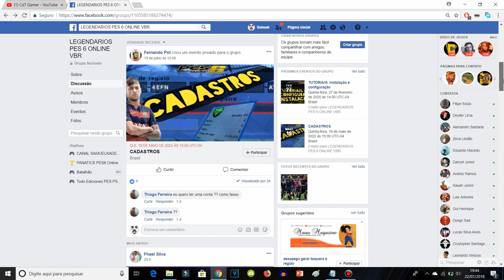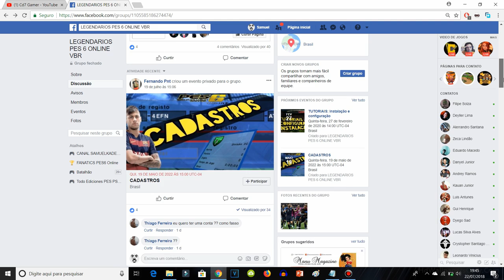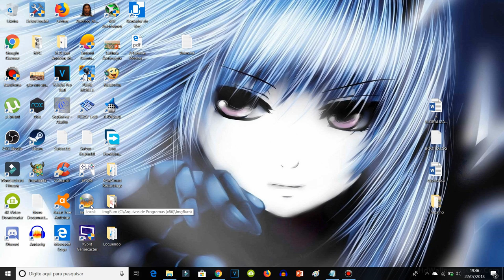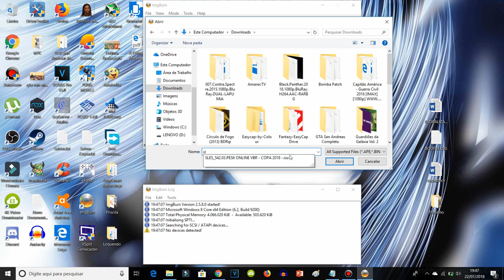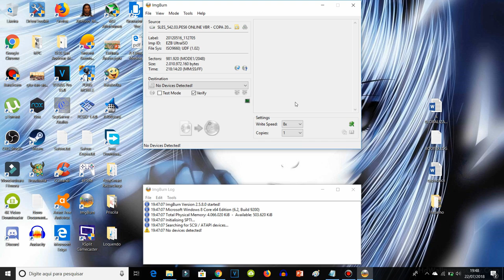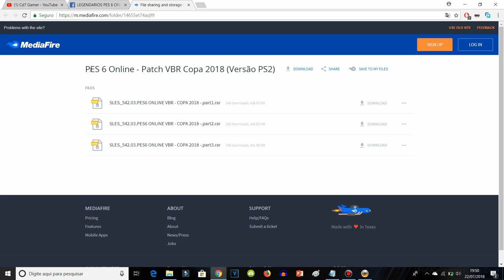COMO BAIXAR E JOGAR O PES 6 ONLINE [PS2] 2018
PSN: SamuelKadest

Processador: i7-7500U
MEM RAM: 4GB
HD: 1TB
Placa de vídeo: Intel® HD Graphics 620